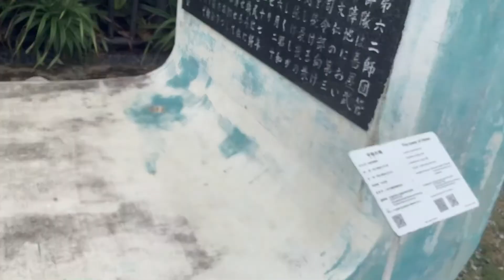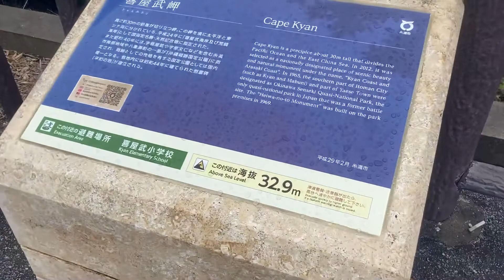喜屋武岬 / 平和の塔♪